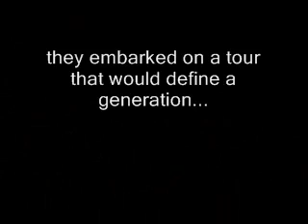Greatest Rock Tour 1990: Count On Us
The greatest rock tour of the 90's.  They defined a generation...Count On Us

Those in the audience described the experience as "shell-shockingly amazing".